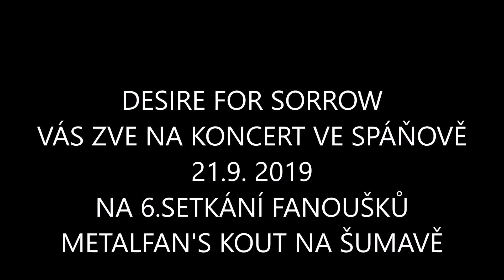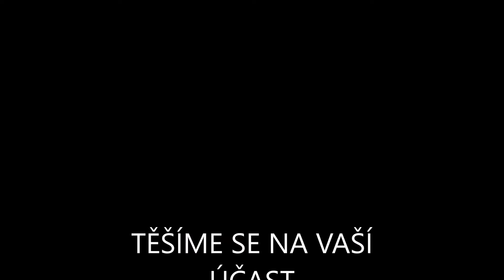DESIRE FOR SORROW VIDEO POZVÁNKA NA KONCERT VE SPÁŇOVĚ 21 9 2019